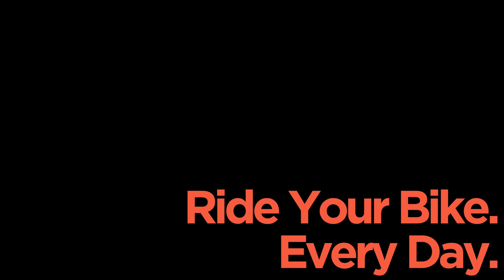Downieville In One Nonstop Run // Racing for BKXC’s Money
I had a great time visiting California back in June 2018 and had a great time at bikercamp2018 riding with B1ker, BKXC, Paul the Punter, and so many more youtubers. After my first trip down Downieville CA, Paul and Brian convinced me to add one more shuttle to my day. With that came the $100 bet that I couldn’t make my next shuttle…. Tune in to find out what happened!

Great Products I Love: